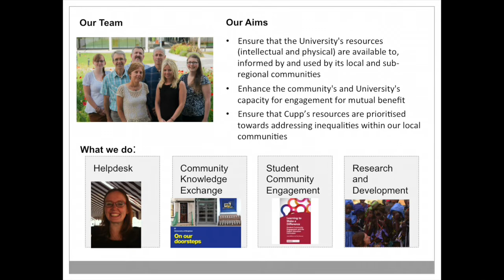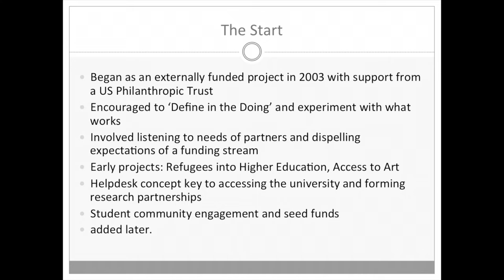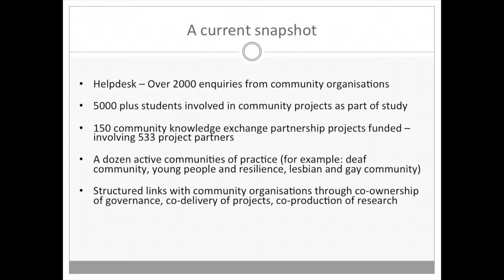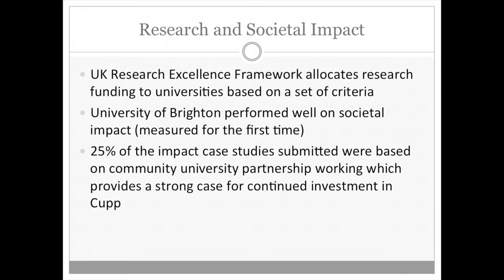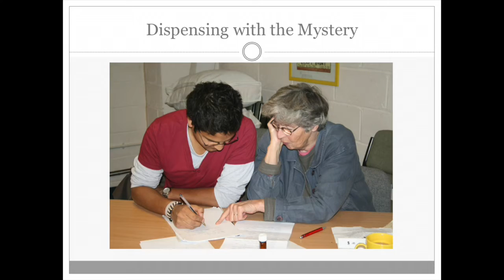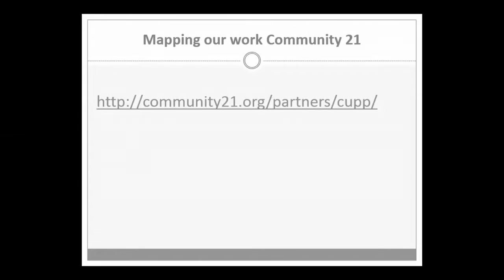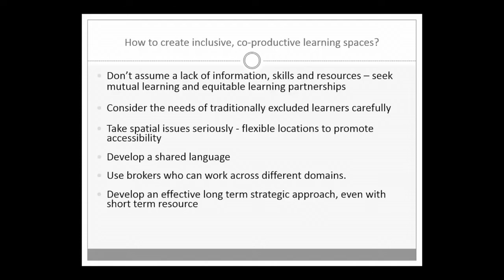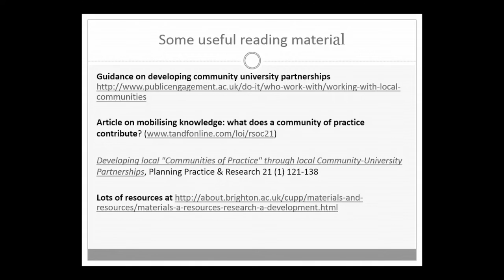David Wolff & Juliet Millican, Brightonin yliopiston CUPP –toimintamalli, KYTKE-aloitusseminaari